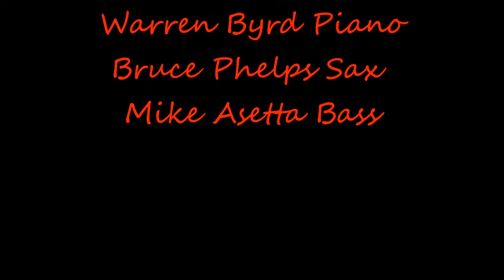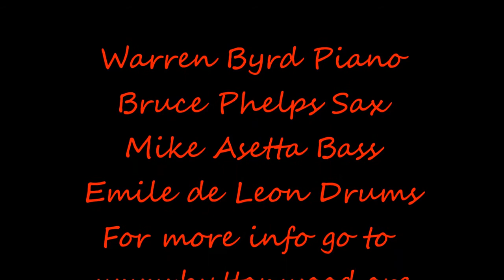Buttonwood Tree Wed Nite Jazz Jam 1/4/2012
Wed Nite Jazz Jam 7 to 9